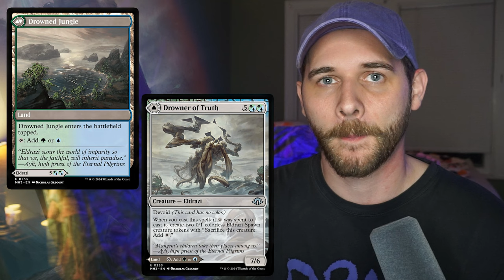Should These MH3 Cards Replace Actual Lands?! MDFC Ranking List 🏝️ MTG Hottakes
I always stress to people that they should run more lands in their decks (36 at the least for the majority of them). However these new two color MDFCs made me think: should these just replace some tapped dual lands? Well join me today as I ponder that question, as well as rank each card! Side note: I haven't gone to the doctor to check out my toe yet, I'm hoping it turns from purple to at least a yellowy brown soon...